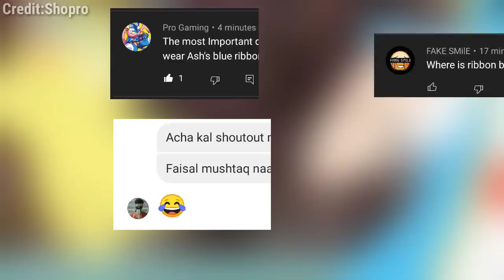Serena Next Return Confirm 🤩 | Where is Serena ribbon | Serena returns episode | Serena meet ash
Thanks ❤️

Pokemon journeys official full episode 105 in hindi 😍

pokemon journeys in tamil
pokemon journeys all episodes
pokemon journeys all episodes in hindi
pokemon journeys ash all pokemon
pokemon journeys arceus special

greninja return, Pokemon new episode, Ash Ketchum new Pokemon team, Ash vs leon, Ash vs Cynthia, Ash Pokemon, Pokemon journeys episode 101

pokemon movie
pokemon journeys
pokemon song
pokemon unite
pokemon xy
pokemon asia official hindi
pokemon cartoon
pokemon asia

strongest Pokemon by alphabet

Bond Phenomenon